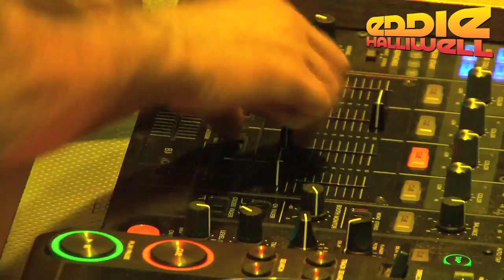Eddie Halliwell @ Cream, Amnesia 190810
Eddie at Cream, Amnesia... along with Deadmau5 and John O'Callaghan